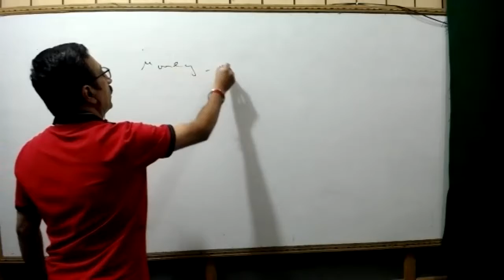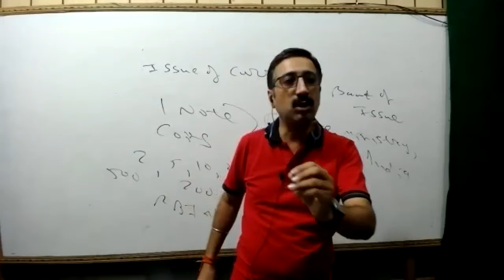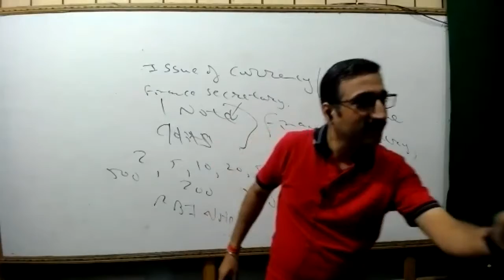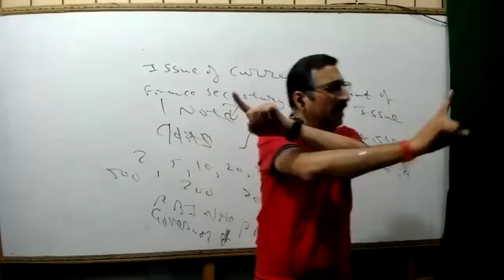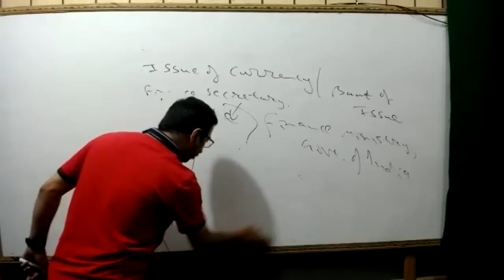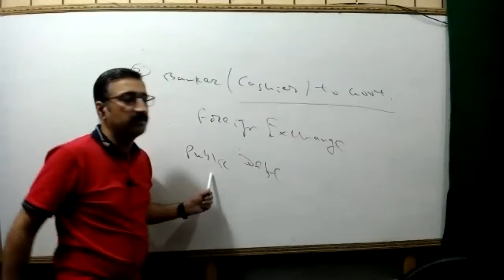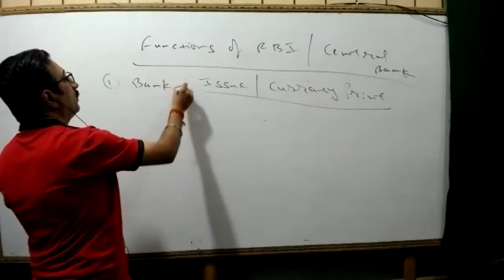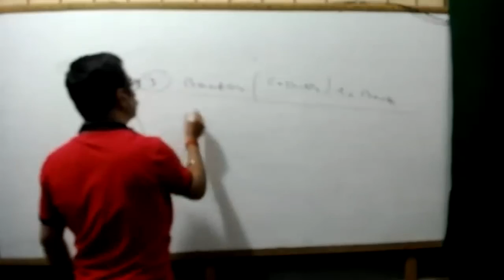Class 12th Macro Economics Chapter Money and Banking Class 2